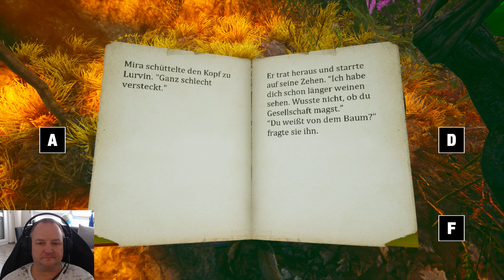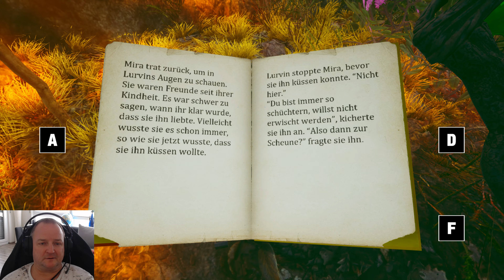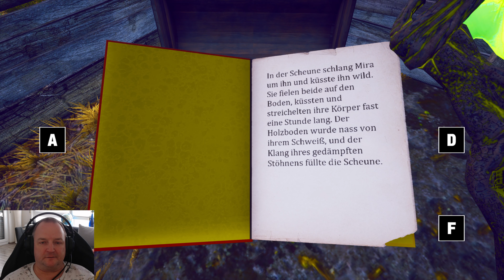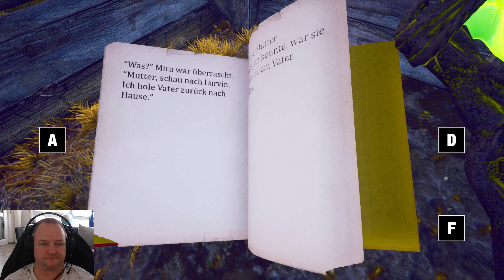Erik spielt! The redress of Mira #5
...uuuuund weiter geht´s! ;-)